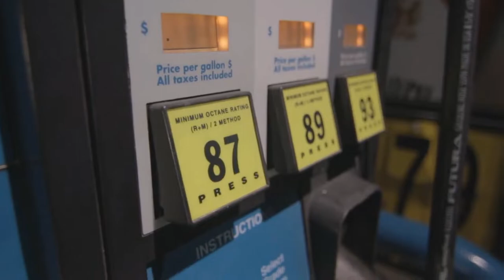Ukraine Occupation Shortage: Stores Closed, Shelves Empty, No Gas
Occupation shortage: Stores closed, shelves empty, no gas

Even the western city of Lviv, the furthest from the hot conflict points of the Russian-occupied Ukraine, began to feel the cold face of the war. Sandbags and barricades were erected in the historical squares of Lviv. In Lviv, where the curfew was declared between 10 A.M and 6 P.M, market shelves began to empty. Market officials say that their biggest concern is the decrease in basic food materials if the occupation days are prolonged.